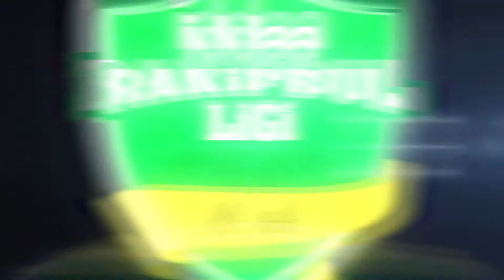Kan Şekerler FC - Karahan Spor / 1 - 10 / iddaa Rakipbul Ligi 2017